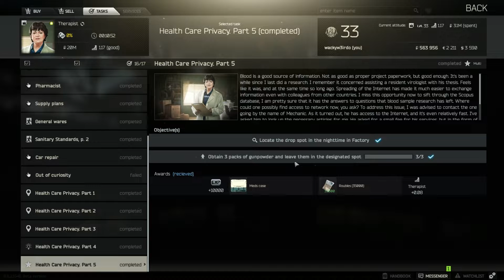EFT - Best Place to find Gun Powder In Escape From Tarkov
Where to find Gun Powder In Escape From Tarkov